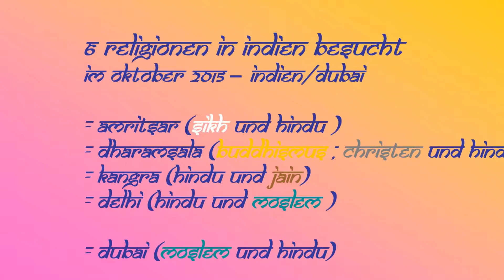6 Religionen in Indien erlebt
was es in Indien alles zu entdecken gibt !